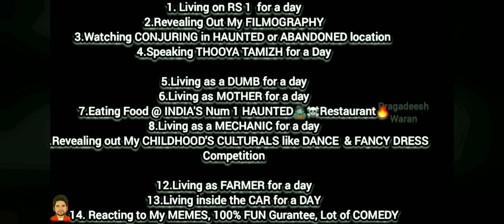SERIAL TROLL🤩semma Kalaai😜(Roast)SERIAL parithabangal😆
We do not own all the material we're posting this channel. If you are a copyright owner and want your work to be removed from our channel PLEASE contact us via email  or leave us a personal message here and we will remove your material right away, PLEASE do not opt for a youtube strike.

"Naan UNGALA ATTITUDE nu NENEICHEN"
Am I ATTITUDE 😡❓
This incident Made me as ATTITUDE Guy🤬 Dont JUDGE

4,5 Perukku MOOKU👃VAAI👄Odanji BLOOD🅾️Vandhuruchi😜💦SORRY guys
REVEALING out CHILDHOODS🧒🏻GAMES ⚾🤾‍♂️ & Sports🏃

BUSTING🔥100 MYTHS🥺in 24 HOURS🕛 challenge👍
உண்மையும் நம்பிக்கையும்
 CAUTION: Don't TRY THIS🚫

பயத்தை கிளப்பும் SPOOKIEST☠️Top🔟HAUNTED🧟places @ ABANDONED☠️HAUNTED⚰️forest
உண்மை பேய் பற்றி
பயமுறுத்தும் கைவிடப்பட்ட அடர்ந்த காட்டில்

Buying All PRODUCTS🤩in ALPHABETICAL ORDER😇
A to Z
Budget - 500Rs
within Just 7 MINUTES🕖😳challenge

PEI virundhu👹🌯INDIA'S Num 1 HAUNTED🧟☠️Restaurant🔥

Revealing Out My FILMOGRAPHY🎭🎬🤩நான் நடித்த படங்கள் 🎞️

LIVING😰 on RS.1 for a day🥺(PART - 1) CHALLENGE in VELLORE😥Can I survive ?

LIVING inside the CAR🙏🏻for 24hours🕛 Vlog

Ni dhan En MGR THALAIVAN🤩🙏

Fun😍 & devotional vlog 😍🙏🏻

kanjanagiri மணி பாறை :
Mini ooty @ Ranipet  hills kanjanagiri Shivan koyil.

share my link to all
my dear makkaley
let's explore our city
spread Love 😍